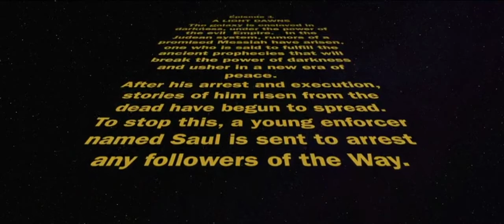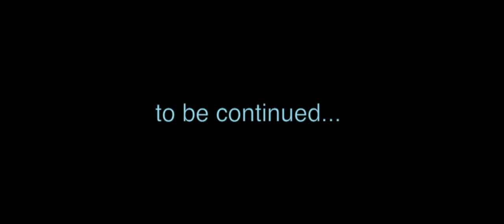Renegade - An Apostle Paul Story - Episode 1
This is the story of the Apostle Paul from the biblical book of Acts retold in Star Wars Style.  In this story we learn about Paul's beginnings.  To read this portion from the book of Acts, you can click here and read Acts chapters 8 and 9

Credits: Music and some footage used are from Lucasfilm and John Williams. All rights to music and video clips from Star Wars belong to Lucas Film and John Williams.

Join our online service every Sunday at 8:00am (WIB) on Facebook and 10:00am (WIB) on YouTube, and let’s worship together as one family from many locations!

If you just said Yes to Jesus, and don’t know what to do next?